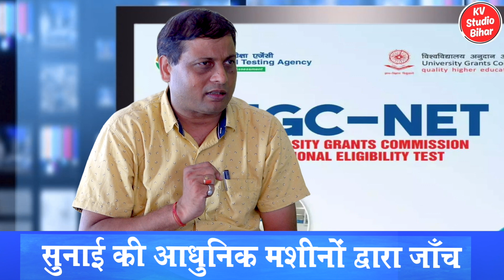डॉ अन्नू सर से जाने UGC-NET एग्जाम से जुड़ी पूरी जानकारी